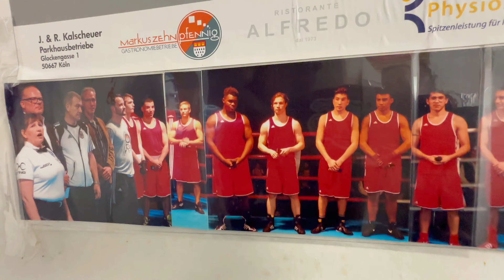ICH NEHME EUCH MIT ZUM TRAINING!🥊 l NEVBOXING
Heute nehme ich euch das erste mal mit zum Box Training.